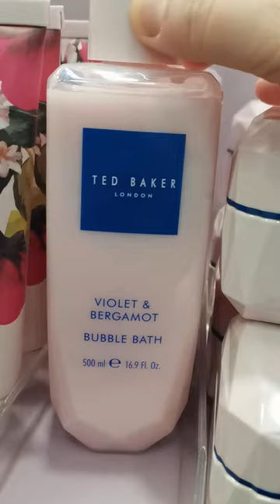BOOT'S Haul - Ted Baker & Champneys Body Care - محلات بوتس